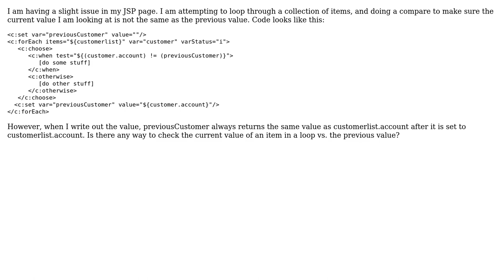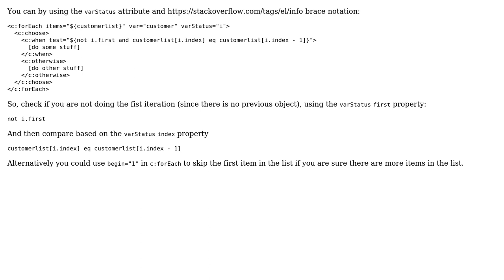JSP/JSTL set tag and a loop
With thanks & praise to God, and with thanks to the many people who have made this project possible! | Content (except music & images) licensed under CC BY-SA | Music | Images & others | With thanks to user Jasper de Vries user explosive_donut and the Stack Exchange Network Trademarks are property of their respective owners. You are responsible for your own actions.